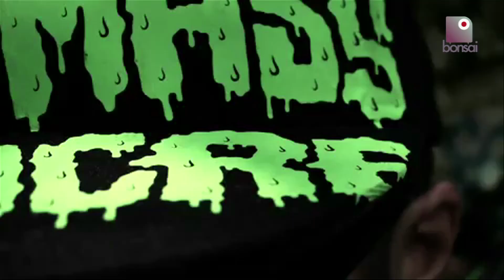Power Francers: Pompo nelle casse, Bonita e un'intervista tamarra | Bonsai TV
C'è chi li definisce la rovina della musica. Loro invece fanno musica per divertirsi e far divertire. Abbiamo intervistato il fenomeno dance italiano degli ultimi mesi. Voi da che parte state?

Lo sappiamo, sei ancora l'unico a non essere fan di Bonsai TV: RIMEDIA SUBITO